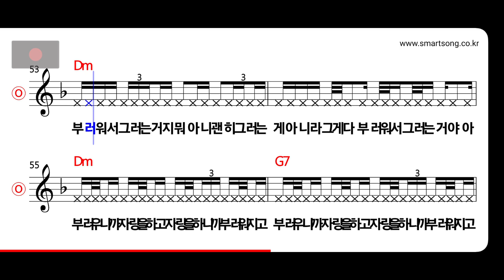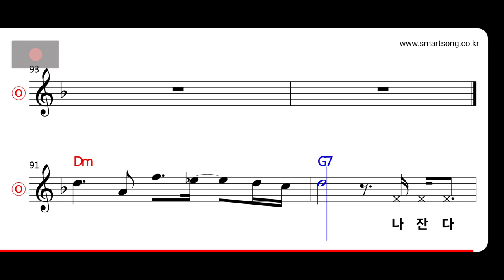장기하 - 부럽지가 않어 MR